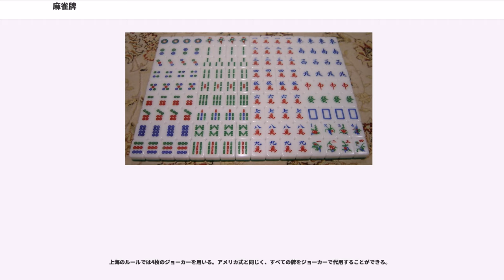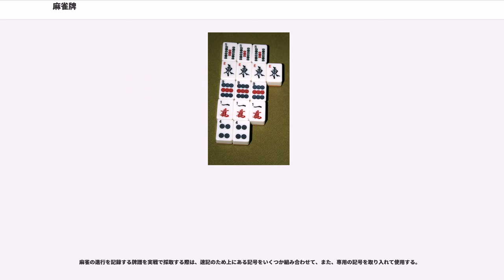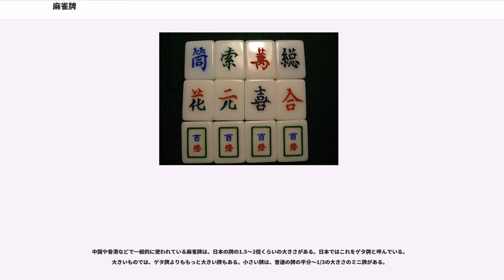麻雀牌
麻雀牌（マージャンぱい）は麻雀を行う際に使われる用具のひとつである。単に牌（はい、ぱい）と称されることも多い。英語では「タイル(tile)」と呼ぶ。

日本で広く行われている清麻雀では、花牌を除いた萬子（マンズ/ワンズ）・筒子（ピンズ）・索子（ソウズ）・字牌（ツーパイ）の136枚を使用する（麻雀牌のセット自体は、花牌・赤牌・予備など8枚を加えた144枚が一般的である）。萬子・筒子・索子は数牌（シュウぱい、すうぱい）と呼ばれ、それぞれ一から九までの区別がある。字牌はさらに四風牌と三元牌とに分かれ、風牌は東西南北の4種、三元牌は白發中の3種である。以上の34種がそれぞれ4枚ずつ使われる。

なお、萬・筒・索の五を赤く塗った赤牌が常時ドラとして近年頻繁に使用されるほか、古典的なルールである花麻雀では、抜きドラとして花牌も使用される。

現在、日本では主にユリア樹脂、またはカゼイン樹脂製のものが一般的である（中国ではアクリル樹脂製が多い）。ユリア樹脂製の牌では、通常、重量を増やすために中に鉄が埋め込まれている。また、自動卓用の牌においては、牌の表裏を揃えるために磁石が埋め込まれている。

また、珍しい材質として木、紙、ガラス、真鍮、アルミニウム、ヒスイ、メノウ、純金、金メッキ、シェル（貝殻）などで作ったものがある。ガラス製のものは透明ながらも裏から見ると牌の種類が判別出来ないように工夫されており、紙製のものは麻雀牌の図柄が印刷されたカード型のものが出回っている。また、紙製カードの裏面をマグネットシートに加工しているタイプも存在する。

麻雀の用具は紙札と骨牌を始祖としており、古くは牛骨や鯨骨のものが主流であり、象牙製の非常に高価なものもあった。昭和に入って、ねり牌と呼ばれるプラスチック製が普及し出すと、ユリア樹脂系など様々なプラスチックが使われるようになり、主に耐久性の点で現在の材質に落ち着いた。

背の部分については、昭和後期頃までは竹が主流であった（これを竹牌と呼ぶ）。しかし竹牌は欠けやすく、また牌ごとに木目が微妙に異なることから、ガン牌ができる懸念もあり、背までを樹脂で成型した牌が多く普及した。現在では、背の竹部分を作る職人が高齢のためいなくなり、国内での竹牌の生産は行われていない。全自動卓では、前の局の競技中に全自動卓内で次局の山が積まれるため、ひとつの全自動卓において背の部分の色が異なる2組の牌（緑の組と青の組、青の組と黄色の組など）を使用し、間違いや不正を防止している。

麻雀牌のデザインは、大まかには以下の紹介における画像と一致する。
ただしこれは中国風のデザインであり、他にもいくつかのバリエーションがある。

麻雀の牌はいくつかのグループに分かれ、役などに深く関係している。主な分類を以下に示す。

数牌（シュウぱい、すうぱい）とは、麻雀牌のうち、数字と関係付けられる27種類の牌の総称である。元々は、いずれも金銭またはそれに関わるものをモチーフとしている。萬子、筒子、索子より構成され、各種類1〜9まである。（変わったものには、十萬、十筒、十索などが入った牌もある（市川屋 麗龍牌））

数牌のうち、2〜8までの牌を中張牌と言い、1と9の牌を老頭牌と言う。（後述。中張牌・老頭牌を参照）

なお、3つ（広義には6つ）離れた数牌のことを「筋（スジ）」というが、これは両面待ちの場合に和了牌となるのが筋の牌だからである。

萬子（ワンズ/マンズ）とは、一萬から九萬までの9種類の牌の総称である。「萬」とは金銭単位をモチーフとしている。「ワンズ」「マンズ」両方の言い方が一般に流通している。

牌譜上の略号では漢数字、または1m、2mといった表記をする。
筒子（ピンズ）とは、一筒から九筒までの9種類の牌の総称である。「筒」とは、貨幣の形状をモチーフとしている。古くは「トンズ」とも言ったが、近年の日本では廃れつつある。

牌譜上の略号では丸囲み数字（PC上では機種依存文字を避けるため括弧囲みのアラビア数字で代用）、あるいは1p、2pといった表記をする。
索子（ソウズ/ソーズ）とは、一索から九索までの9種類の牌の総称である。「索」とは貨幣に通してまとめる縄あるいは竹串をモチーフとしている。なお、一索だけは鳥をモチーフにしたデザインとなっているが、これは麻雀の歴史の中で、牌のデザインがデフォルメされていった結果として鳥になったというだけのことであり、なぜ鳥の形で落ち着いたのかという点については定かではない（デフォルメ前のデザインが鳥に似ていたから等のいくつかの説が存在する...